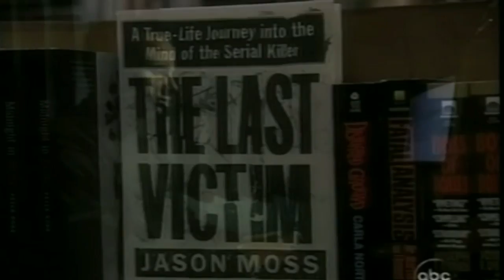Serial Killers: The Last Victim (Prologue - Chapter 3)